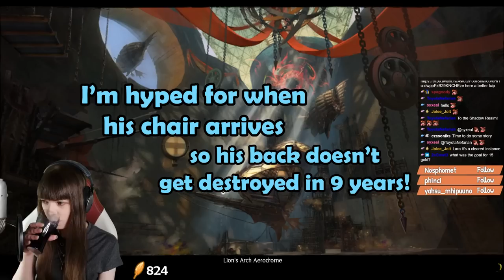A Music Guild Tries to Raid - Part 11 (GW2)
A certain music guild has ONCE AGAIN found the courage to try to do some Guild Wars 2 raids. Funny moments ensued. I can't believe this is part 11?

Thanks to all wonderful funny friends who appeared in this video c:

If you're confused and haven't been following my channel for a while: I used to be called Silverdisc a long time ago, but now I'm called Laranity!